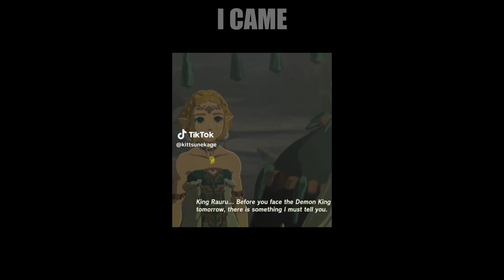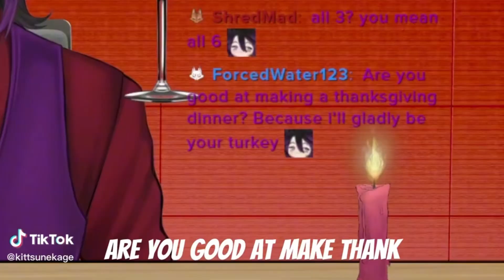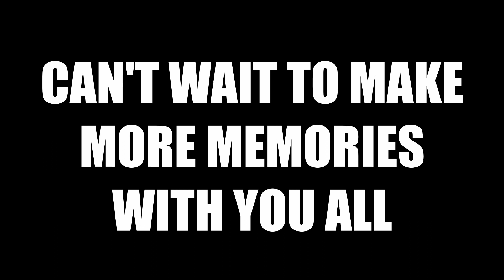BEST OF KITTINARI 2023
Shorts, TikToks, and Twitch clips!

Friends
Skullara